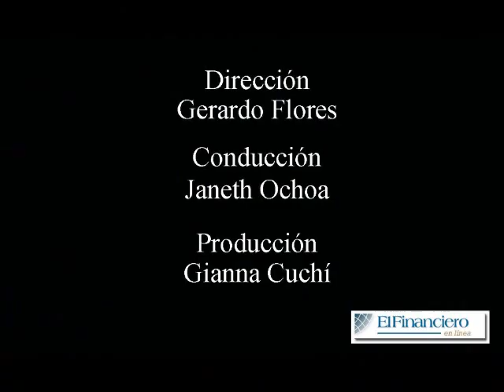Ruleta de mercados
Programa de análisis financiero con Esteban Rojas - El Financiero en línea - 14 de enero 2011